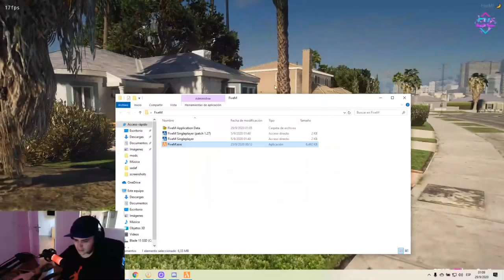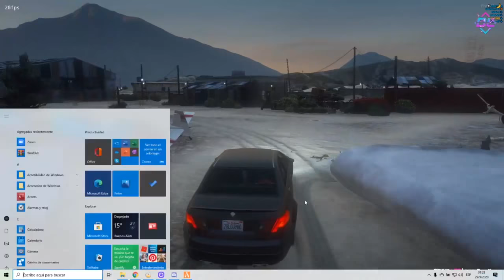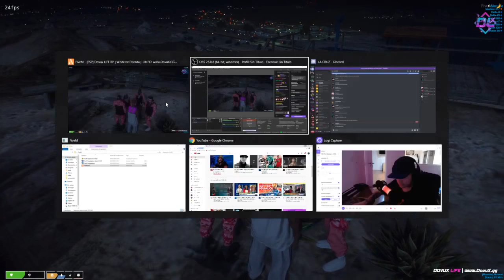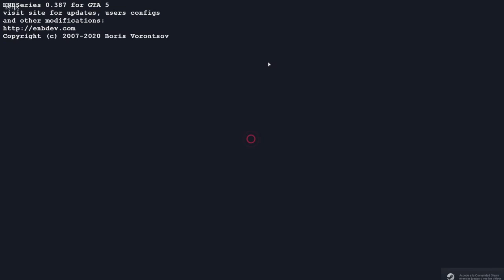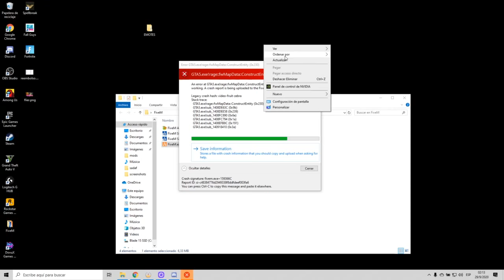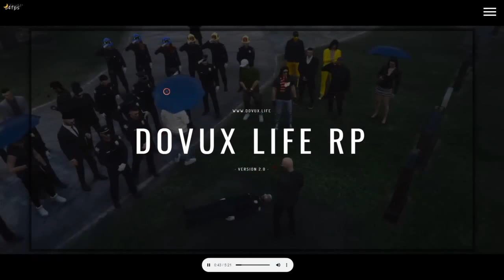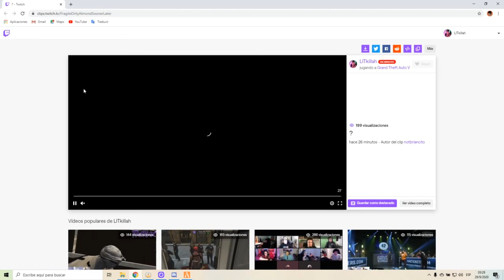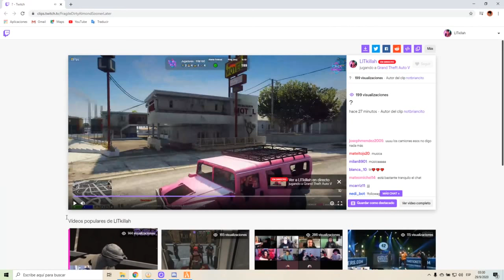LA CRUZ BUSCANDO A LOS CRIPS - 5 a 1 LIT KILLAH ROLEPLAY ✟LA CRUZ✟ #37 - 2/2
BUSCANDO A LOS CRIPS - SE EMPIEZA A BLANQUEAR DINERO - 5-1